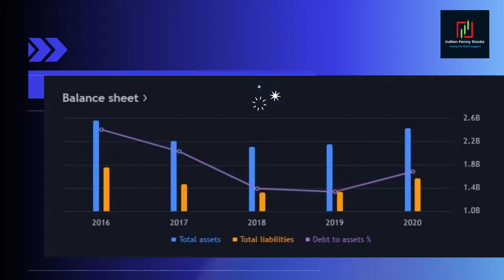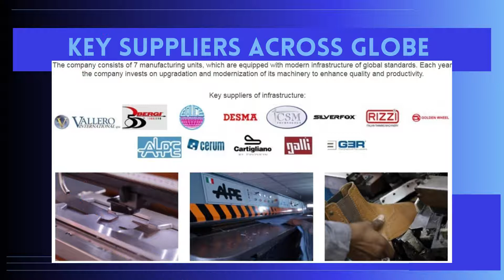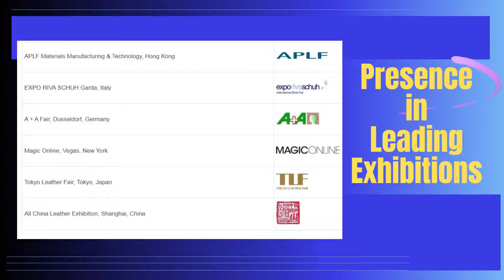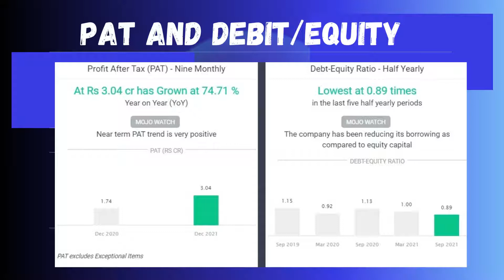World's leading Buffalo Leather Processing Co., Below book value -Indian Multibagger - Super Tannery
World's leading Buffalo Leather Processing Co., Below book value -Indian Multibagger - Super Tannery. World’s leading buffalo leather tannery, established in 1953
A family business from Amin Group,
Specialized in high quality leather for Auto, furniture, Safely, lifestyle, footwear. Bags, Sports and Equestrain
Dynamic World market presence
Exporting to 78 Countries, 7 Manufacturing Units and International Offices and good supply chain
New Technology Adaptation
Product Quality Enhancements
Design and Product Innovations
Presence in Famous Exhibitions and Trade fares
Care for Environment, Welfare and Education
Recognitions from around world and national levels for Strict Auditory Regulation and Compliance
A small dividend pay even if its adds for future developments
Almost at book value
PE 13.71 while Industry PE 34.87
Market Cap 81 Cr with Reserve 73 Cr
Indian Penny Stocks and Potential Mmultibagger